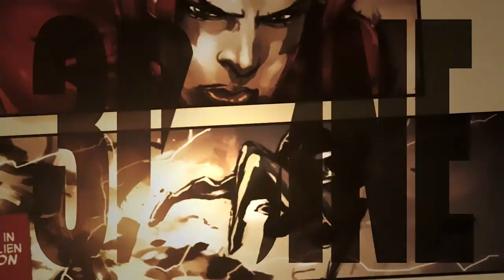✅ Aerografía Y Enmascarado En IMPRESIONES 3D | MEDIO METRO de PLA | CARNAGE en 3D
En este video os enseño desde 0, la enmascaración de una pieza en 3D, es decir pulir los detalles para pintarlo con aerógrafo.
En esta ocasión utilicé pistola de silicona para crear el simbionte.
Además probamos la técnica de la gota de agua con aerógrafo, ¿Qué os parece?